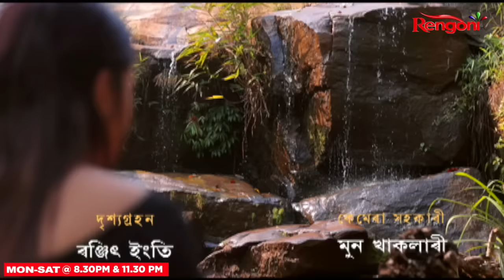Nahor || Ep - 01 || 05.06.2023